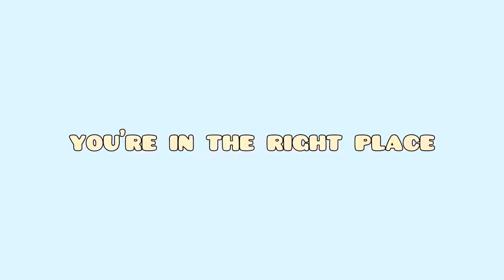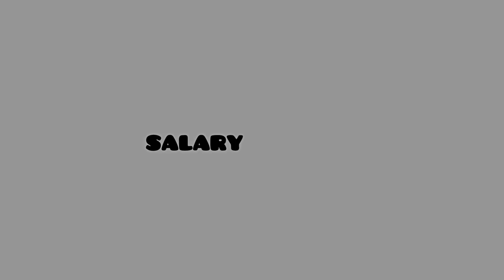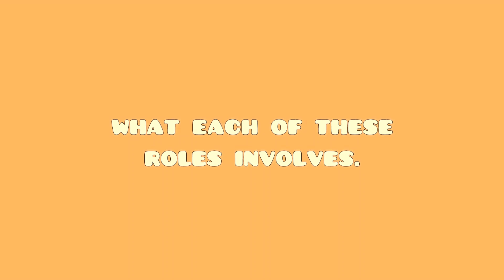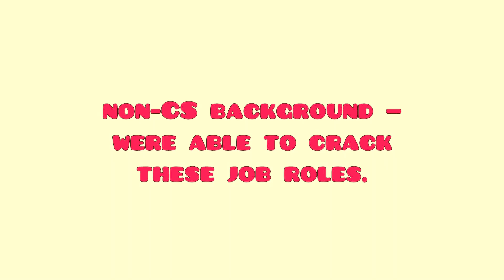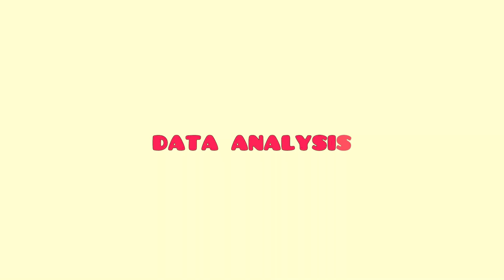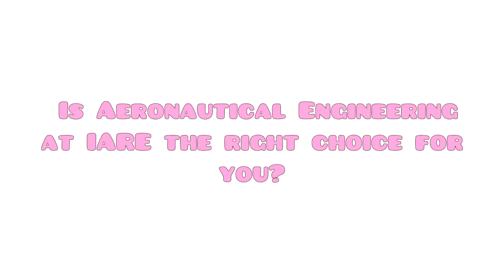Answering the Most Asked Question: Should You Choose Aero at IARE? | Honest Placement Analysis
Welcome to a detailed and honest placement analysis of the Aeronautical Engineering branch at IARE. In this video, we dive deep into the placement statistics for the academic year 2024-25 (still in progress), review past year trends, explore salary packages, and discuss the types of job roles offered to Aero students.
Please note, I am not from the Aeronautical Engineering branch myself — this analysis is based entirely on official data shared on the IARE website. My goal is to present clear, unbiased information to help you make an informed decision.
Whether you’re a prospective student or just curious about career opportunities in Aeronautical Engineering at IARE, this video covers everything you need to know to make an informed decision.

Overview of Aeronautical Engineering and its scope
Placement statistics for 2024-25 (ongoing) and 2023 batch
Salary trends and key companies recruiting Aero students
Different job roles offered in core aerospace and IT sectors
Final thoughts on career prospects and tips for success

⏱️ Timestamps

0:03 - Introduction
0:24 - Scope of Aeronautical Engineering
0:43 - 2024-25 Placement Stats (Ongoing)
1:10 - Salary Figures for 2024-25
1:32 - Past Year Placements: 2023 Batch
2:31 - Salary Packages: 2023 Overview
3:16 - Types of Job Roles Offered to Aero Students
6:35 - Final Thoughts: Should You Choose Aero at IARE?
7:49 - Outro & Key Takeaways

Have any questions or want to share your thoughts?